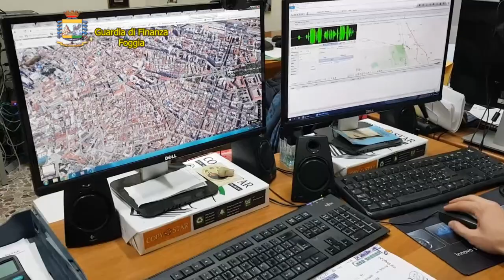GDF Foggia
Disarticolato gruppo criminale dedito alla detenzione e spaccio di stupefacenti tra Puglia e Abruzzo 10 indagati, 9 arresti.
Noi con Voi